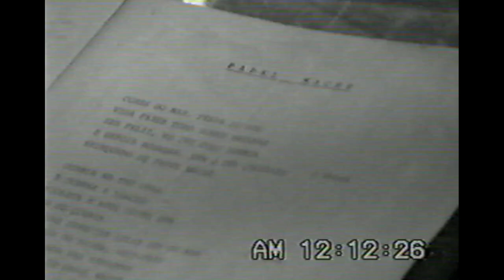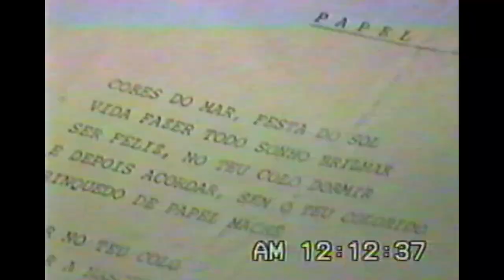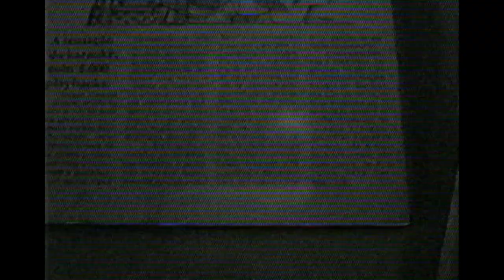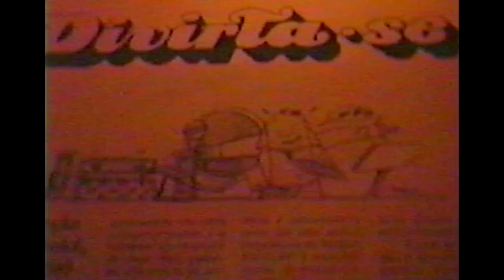Shogun Karaokê Bar - 1997